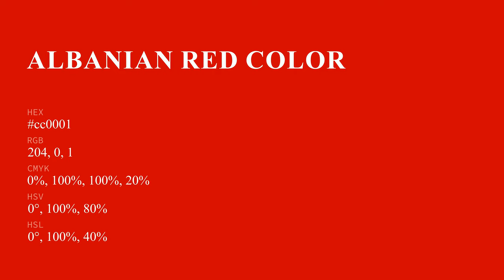Albanian Red color cc0001 hex color - Red color - Cool color cc0001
What color is Albanian Red ? cc0001 hex color - Red color - Cool color cc0001

Hex cc0001 Color Code is also known as Albanian Red color.